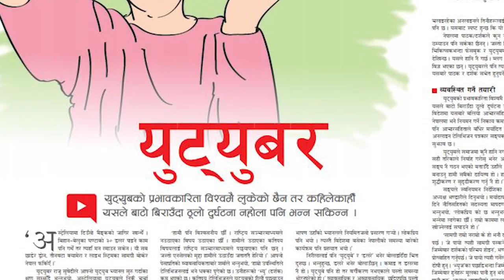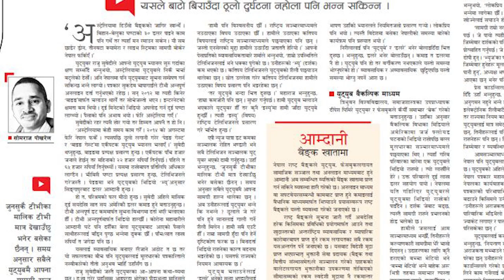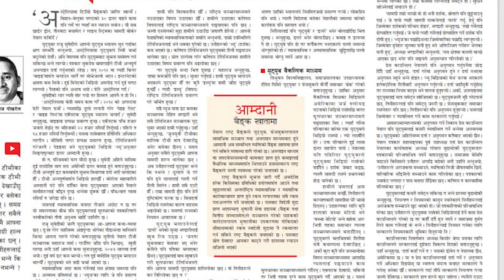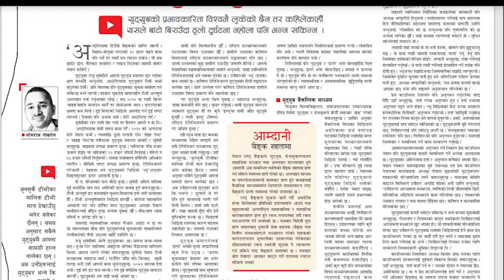यस्तो छ युट्युबरहरुको कथा व्याथा र दर्शकहरुलाई अपिल || Nepali Network TV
नेपाली रेडियो नेटवर्क (Nepali Radio Network || Radio NRN )
Program: Online Ma Aja
Host: Shova Kc